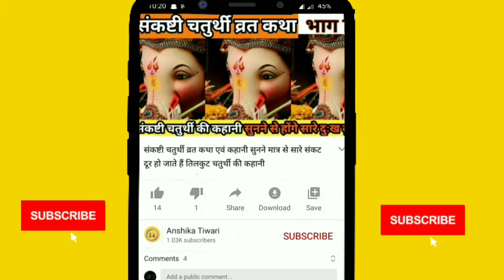घर में सुख समृद्धि बनी रहे माता लक्ष्मी का वास हो इसके लिए अपनाएं यह तरीका खूब बरसेगी माता की कृपा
नमस्कार दोस्तों

मेरे चैनल में आप सभी का स्वागत है दोस्तों आज की वीडियो में हम आपको माता लक्ष्मी को प्रसन्न करने के तरीके बताएंगे जिसका पालन करने से आपके घर में कभी भी माता लक्ष्मी की कृपा कम नहीं होगी आपका घर खुशियों से भरा होगा दोस्तों वीडियो पसंद आए तो वीडियो को लाइक करिएगा चैनल को सब्सक्राइब करिएगा धन्यवाद